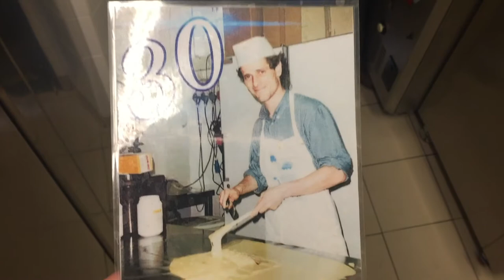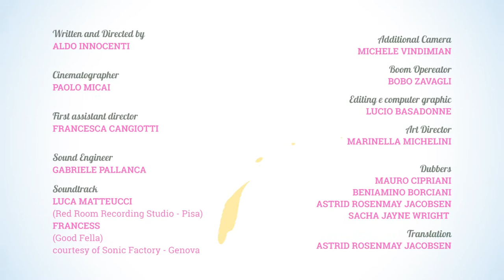Some like it cold - Portraits - Lavinia Mannucci (ENG)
[Some like it cold - Portrait]
Lavinia Mannucci of Gelateria Caminia: gelato is joy, gelato is beauty
Discover Lavinia's story!

Since 2017 Carpigiani Gelato University is the soul of Gelato Festival Europa, the biggest itinerant event dedicated to artisan gelato. With stops in all the major Italian, European and American cities, Gelato Festival helps to spread the name, the stories and the creativity of its gelato makers to the general public that crowds the event.